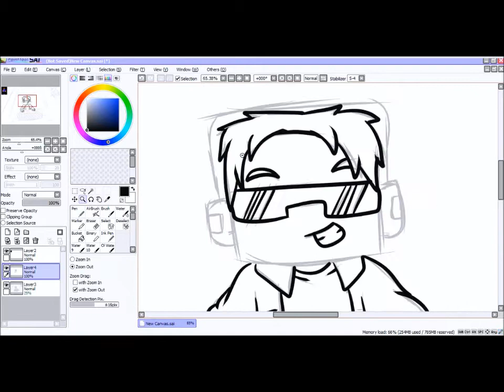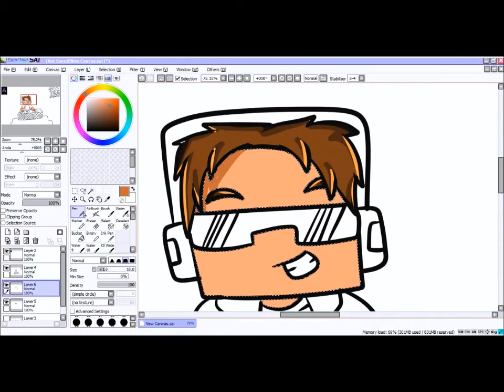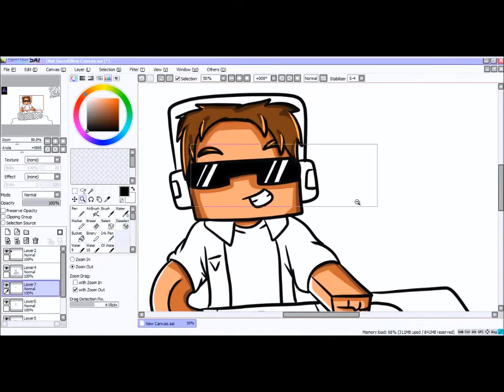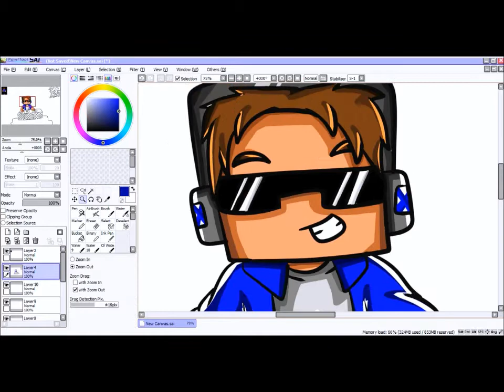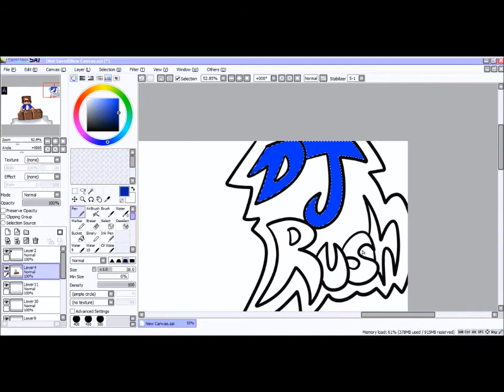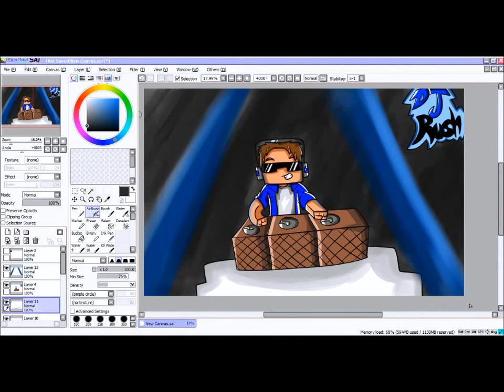Minecraft SpeedArt- TrueDJRush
Hey guys! This is a speedart I did for TrueDJRush,

Tools:
Easy Paint Tool Sai
Wacom Tablet
Camstasia Studio 8

Trombone Dance By: DJRush
Techno Dream By: DJRush